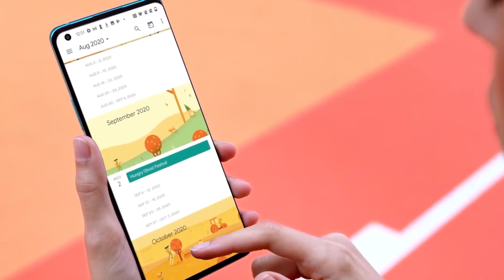OnePlus 9 Pro - OFFICIAL TRAILER! Have fun watchin..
Well you know almost everything there is to know about oneplus 9 pro and the whole series but have you watched the trailer? Not yet, then here it is